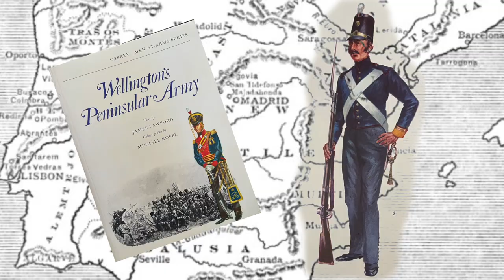How important was the Portuguese army in the Peninsular War?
The Peninsular War was a team effort between the Brits, Portuguese and Spanish. In this short video, Marcus Beresford explains to me how and why the Portuguese were so important to the war effort.

Marcus's book on Marshal Beresford can be purchased

And his latest book on General Pack and can be found